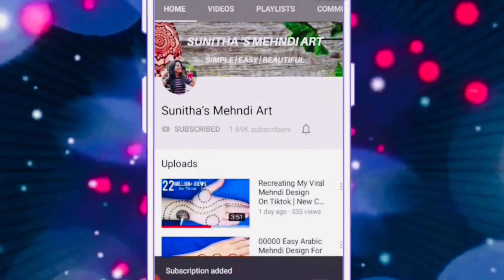Top 5 Diwali-Wedding Special Mehndi Design| आसान दिवाली मेहँदी डिज़ाइन। Easy Full Hand Mehndi Design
Top5 Diwali special easy Simple front hand  Indian mehndi design for beginners ||

Wedding Special Easy Full Hand Mehndi Design Trick For Beginners - wedding  मेहँदी डिज़ाइन । Simple Mehndi Design 2023

Hello friends, today I am showing you Beautiful indian or dulhan mehndi design for front hand. This simple, beautiful mehndi/ henna design is very easy to apply and looks even more beautiful after color comes.

Shiv mehndi
Henna designer mehndi
Eid mehndi Shiv Ratri Special SHIV Name Easy Arabic Mehndi Design Trick| Simple Mehndi Design| Mehndi Ki Design HOLI Special Easy Arabic Mehndi Design Trick For Beginners -Simple Mehndi Design-New Mehndi Design , दिवाली स्पेशल आसान भरवा मेहँदी डिज़ाइन| Easy Full Hand Indian Mehndi Design| Mehndi ka Design